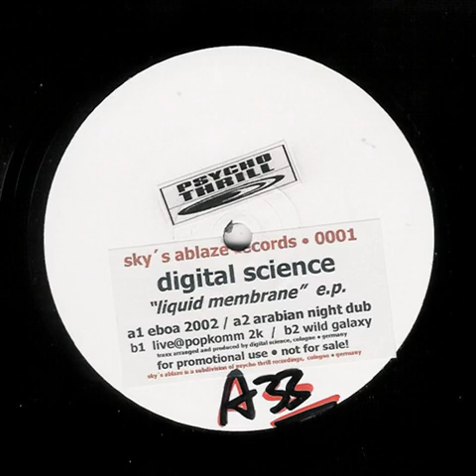Digital Science - Arabian Night Dub